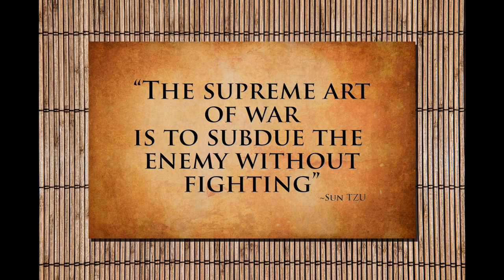Adversarial News Network ANN History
Adversarial advancements over time